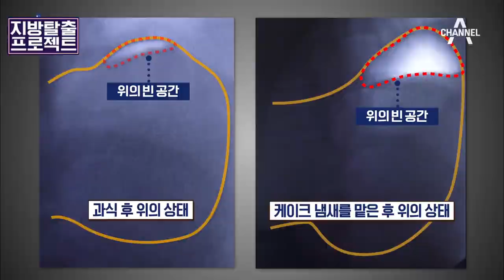[지방탈출] 참을 수 없는 식욕!! '가짜 식욕' 잡는 비결★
'자연인' 윤택, 그가 등산하는 이유? 00:22~

윤택의 충격적인 위 상태는? 03:19~

'가짜 식욕'의 정체? 04:40~

§식욕 억제 체조법§ 07:23~

오븐 없이 만드는 ☆건강 빵☆ 08:10~